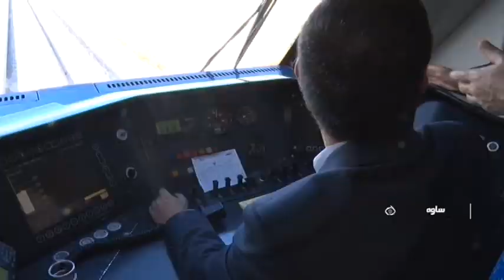گزارش اهمیت صنعت ریلی در ایران،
گزارش اخبار شبکه یک سیما درباره اهمیت حمل و نقل ریلی در ایران و مزیت ها